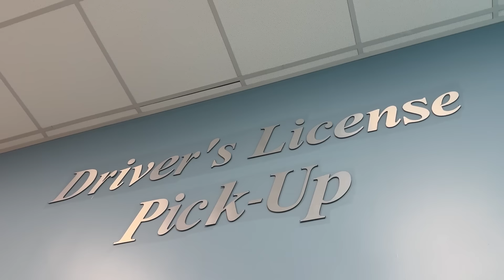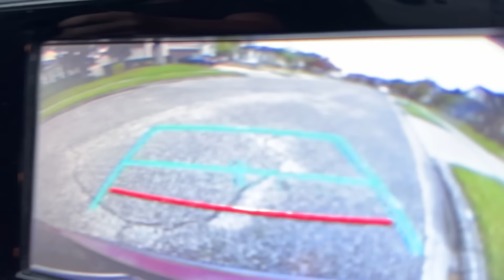TIREI MINHA CARTEIRA DE MOTORISTA COM 15 ANOS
endereço para presentes:
Kissimmee FL
34737